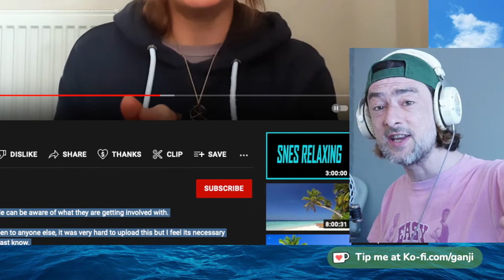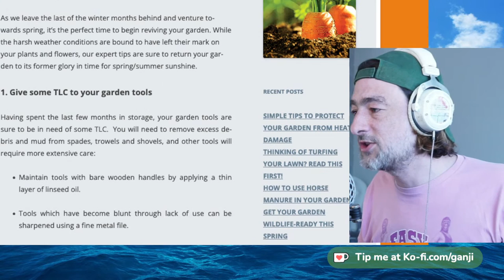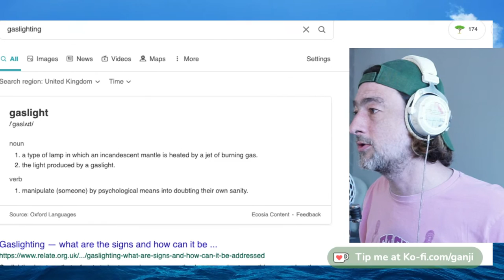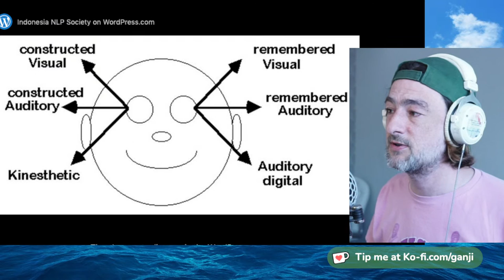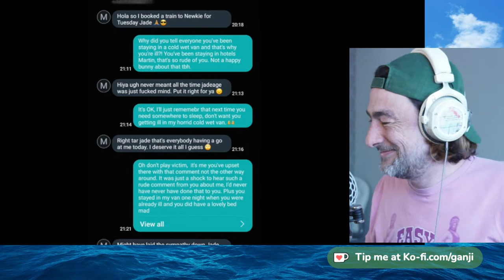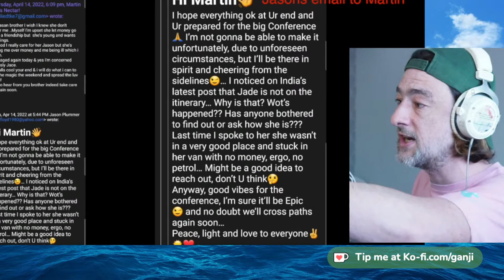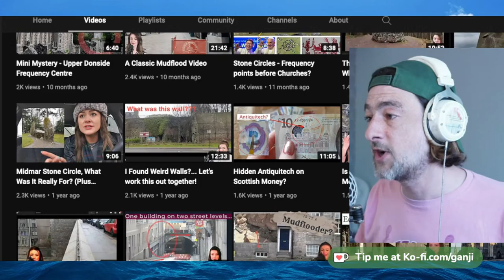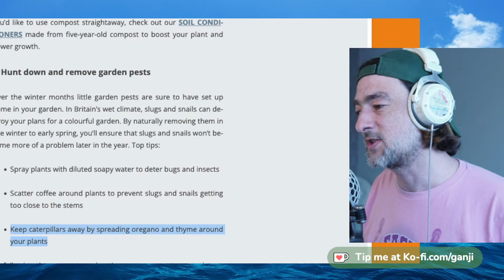Jades ‘Truth’ vs Martin Liedtke, Damage & Control. Body Language - PART 2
This is a warning so people can be aware of what they are getting involved with.
This is basically Tartaria Johnny Depp and Amber Hurd
Oh dear. mudflood reset gets personal! Money, menaces and bullying. the FEB conference was a disaster.

 I do not want this to happen to anyone else, it was very hard to upload this but I feel its necessary for the community to at least know.

Thank you again to those who have been supportive, it means a lot.

Please DO NOT email or send messages to any of these people I speak of. I do not condone violence or threats.

FEBs Damage Control

Martin Liedtke
Oi! Martin is in Central Europe recording juice.
In this post I will be addressing the rumours,the threats of violence towards myself, and my family ,and Doxin’s of myself friends , and family.

ROUGH Stream Schedule : (GMT)
Daily Show - YouTube 3-4 (ish)
Twitch _ Monday - 8-10pm - Mental Health Monday
YouTube _ Tuesday - ??pm -  Gaming
Twitch _ Wednesday - 6-10pm Art and Culture
YouTube _ Thursday - ??pm - Gaming
Twitch _ Friday - 7pm - Gaming
Twitch _ Sat / Sun Random Stuff

Limmy Stewart Lee